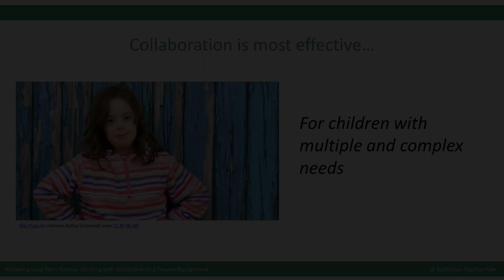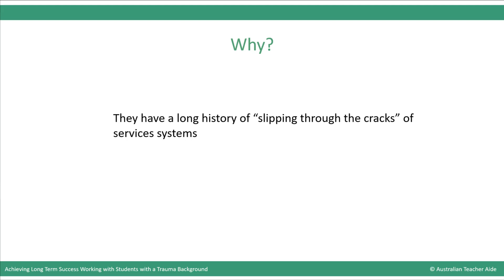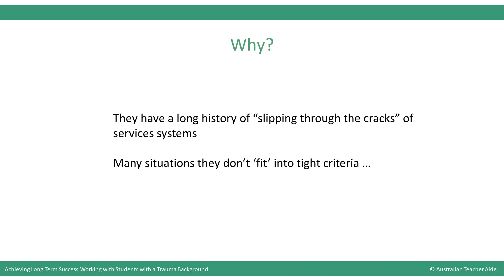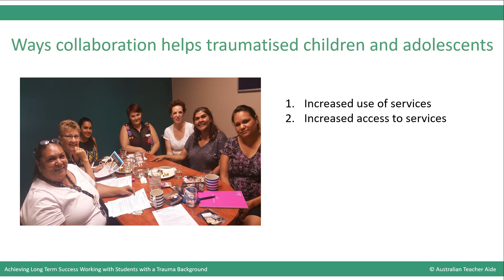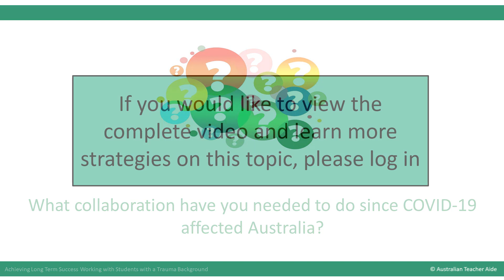Trauma Series Part 3: Achieving Long Term Success Working with Students with a Trauma Background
Learn how to communicate effectively with support teams including teacher aides, teachers, and the wider school support personnel, and work collaboratively to ensure the success of children exposed to trauma.